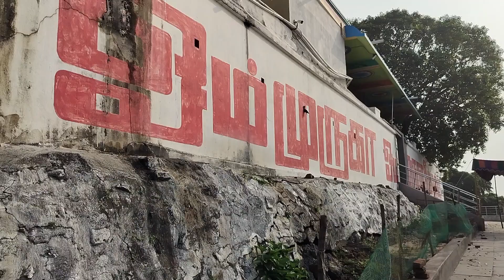குன்றத்தூர் முருகன் kovil | seval kodi |Kundrathur Murugan Temple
Must visit Temple in Chennai | Kundrathur Murugan Kovil | Temples of Chennai | Most powerful murugan temple